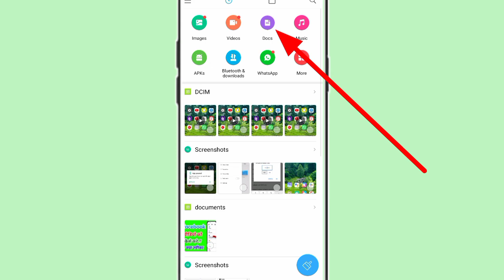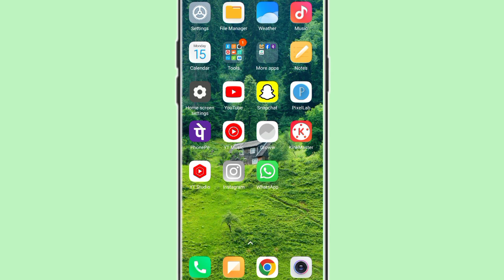mobile me download pdf file kaha par dekhe!! download pdf file kaha par dekhe!!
download pdf file kaha par dekhe
mobile me download pdf file kaha par dekhe
mobile me save pdf file kaha par dekhe
phone me save pdf file kaha par dekhe
how to find download pdf file in mobile